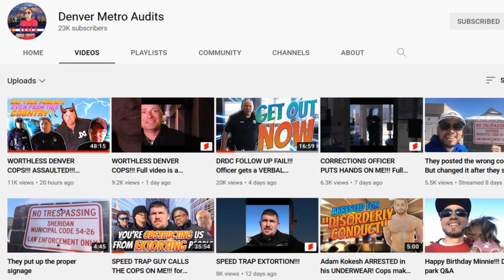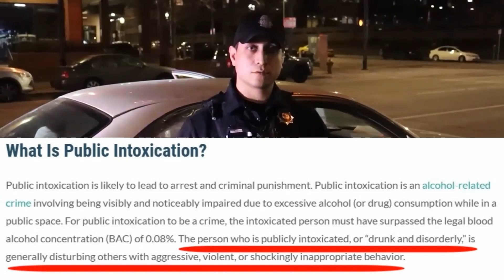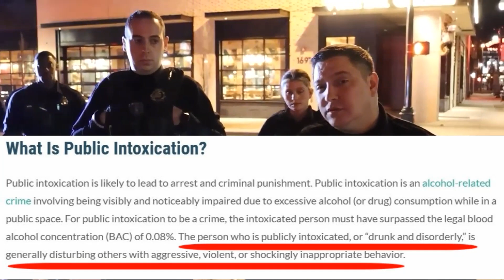Cops Intimidation Fail | Auditor Assaulted Cops Fail To Arrest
Cops intimidation fail and when an auditor is assaulted the cvops fail to arrest the assailant. The cops intimidatiuon fails when the auditor stands his ground and knows his rights, ALways record the cops and know your rights.

Denver Police Department - District 6 (Downtown)
1566 N Washington St, Denver, CO 80203

Officer Nicholas Tetreault, Badge 19044

Corporal Robert Krelle, Badge 13036

Officer Taylor Kaufmann, Badge 19045

Officer Kevin Samuels, Badge 21022

Terry D’Giglio- Psycho meth head who claims his address is:
1700 Pecos way